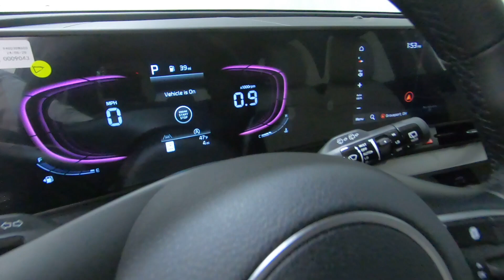New 2025 Kia Sportage EX FWD SUV For Sale In Columbus, OH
Please visit Ricart KIA to view this New Ebony Black 2025 Kia Sportage EX FWD for sale near Columbus, Ohio.

Stock #: KTS1260

RICART KIA, OHIO
Address: 4255 S Hamilton Rd #210, Groveport, OH 43125

Description:
2025 Kia Sportage EX FWD
Choose Ricart for an incredible deal on this Kia Sportage EX FWD for sale in Columbus, OH. The model is equipped with a 2.5 L engine, 8-Speed Automatic w/OD transmission, and is finished in Black paint. No matter what you're looking for in a vehicle, you can be sure that our sales department will help you find the perfect model for your life. Our finance experts are prepared to help you find the lease or finance program that works best for you. We're located at 4255 S Hamilton Road in Groveport, OH 43125, just a short trip away from Columbus, Central Ohio, and .

About Us:
At our greater Columbus new and used Kia dealership your satisfaction is our primary concern. With a knowledgeable sales team, large inventory and everyday low prices, Ricart Kia is the first and last place you will need to shop for a new or used car by Kia. We are dedicated to exceeding the expectations of each individual that walks through the dealership's door.

While browsing our dealership's website, take a look at our new inventory of Kia vehicles, including the new Kia Forte, Optima and Sorento. Ricart Kia is a leading provider of new and used Kia cars to the Greater Columbus area for our quality automobiles, low prices, and superior sales staff.